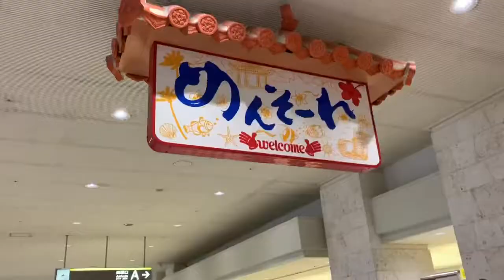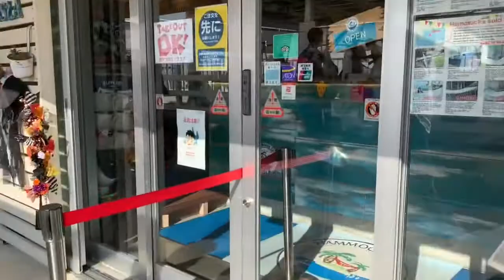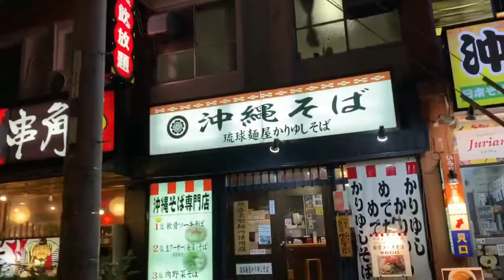Okinawa, Naha ( Hammock Cafe ) | Sen & Jun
沖縄ラーバ！okinawa
If you are new here, Hi! We're so happy to see you here!
Hey Travelers!
My boyfriend and I went to Okinawa for the first time and it was awesom!
Okinawa is a good choice for a vacation.

October2019